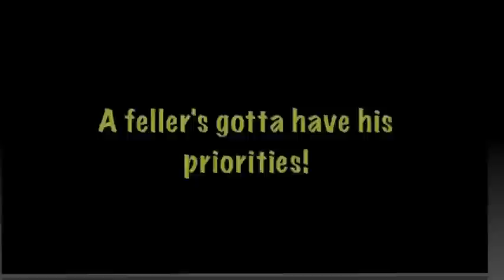Banjo Ben Impersonation Contest Winners!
If you're not a member of , you're missing out on some great entertainment! Join me there for more contests, as well as free learning material!